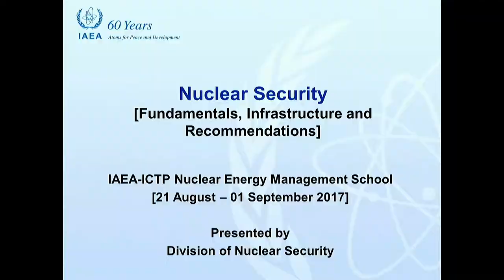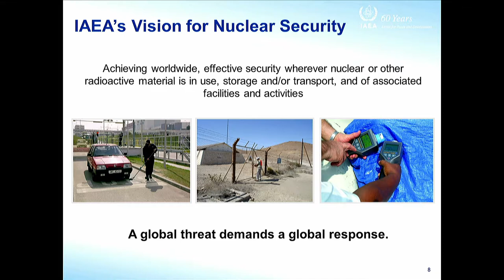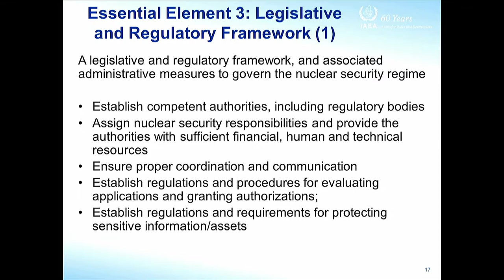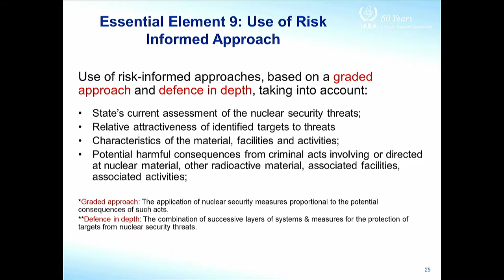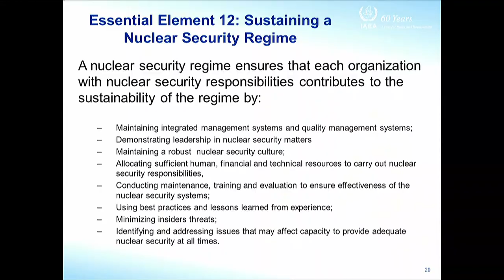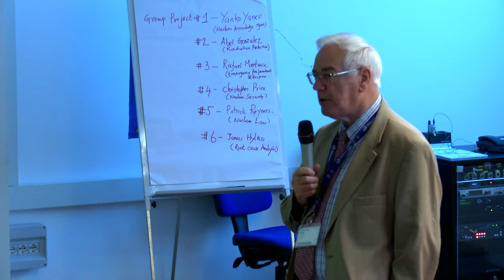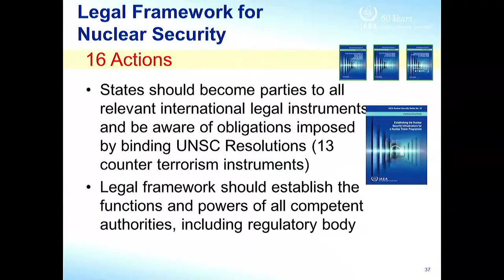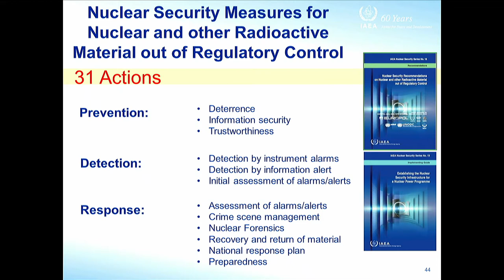Nuclear Security Fundamentals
Speaker: Chris PRICE
2017_08_28-09_00-smr3142